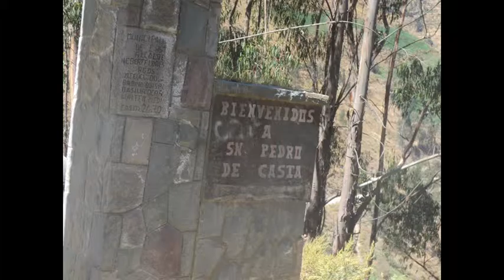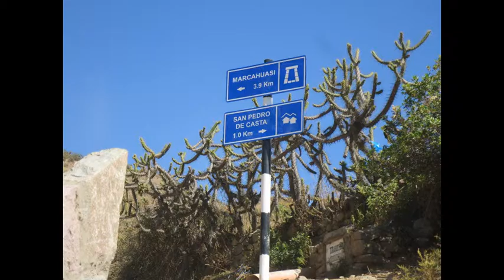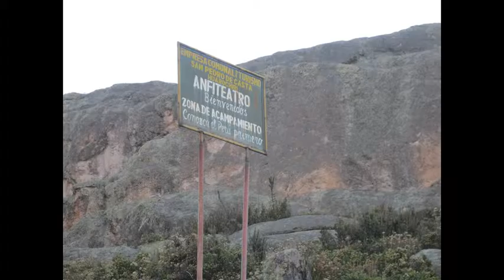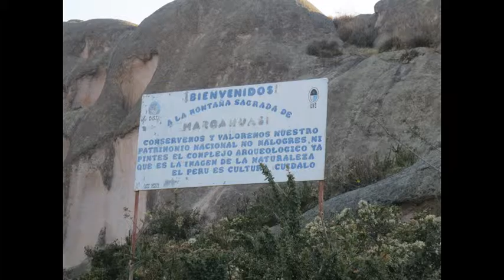MARCAHUASI JULIO-2015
Fuimos a MARCAHUASI por fiestas patrias a conocer las figuras de piedras, aqui los nombres de los integrantes del grupo, saludos.
CELSO AMENDO.
JAVIER BERNAL.
RITCHER BERNAL.
LUIS ORTIZ.
VENTURA ORTIZ.